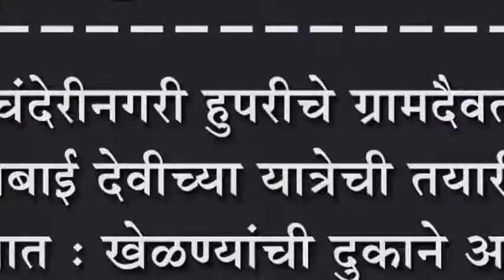चंदेरीनगरी हुपरीचे ग्रामदैवत श्री अंबाबाई देवीच्या यात्रेची तयारी अंतिम टप्प्यात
चंदेरीनगरी हुपरीचे ग्रामदैवत श्री अंबाबाई देवीच्या यात्रेची तयारी अंतिम टप्प्यात :खेळण्यांची दुकाने आणि गगनचुंबी पाळण्यांनी चंदेरी नगरी सजली